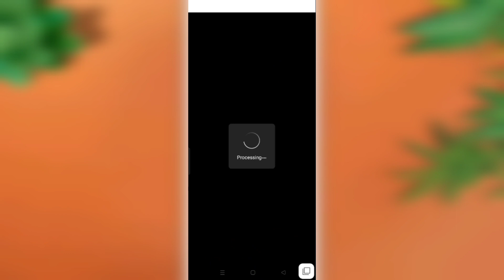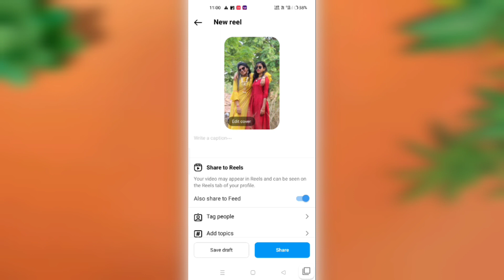Being Kokani Song Reels Editing | Trending Photo Change Reels Editing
YOUR QUERIES.

trending tune reel editing
image tune reel edit
image tune transition reel editing
Istagram reels editing tutorial
Instagram reels trending tutorial
Reels editing
Instagram reels
reels tutorial